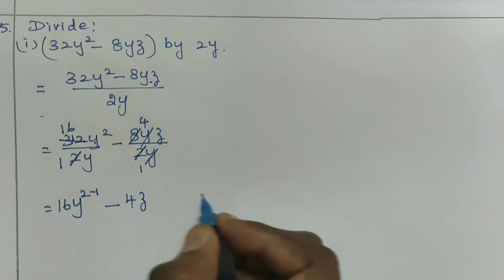TN Samacheer New Syllabus 2020-21 Class 8 Maths Unit 3.Algebra Ex.3.2 Q.No.4&5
Maths with me
Class 8 Maths Unit 3.Algebra Ex.3.2 Q.No.4&5 solutions